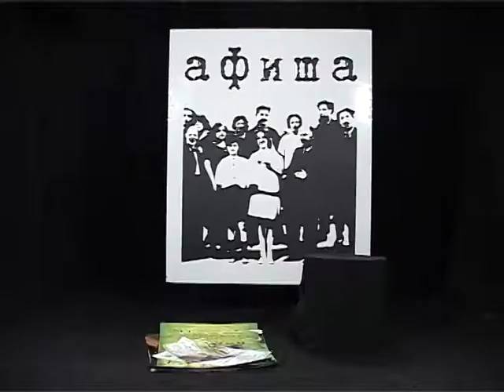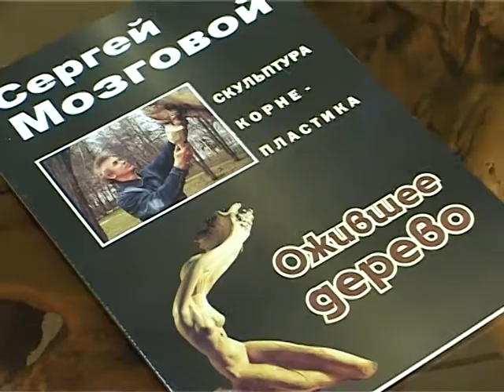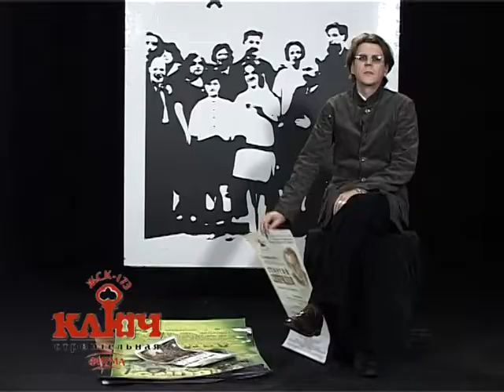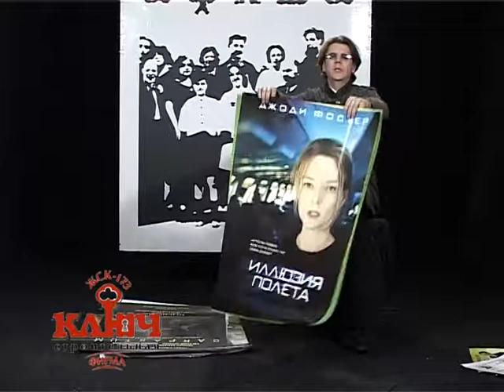Программа Афиша Вадим Климов о культуре в Барнауле 17 12 2005